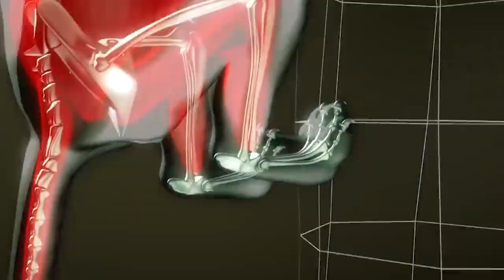Unbelievable Monkey Save Fail From Leopard Hunting!